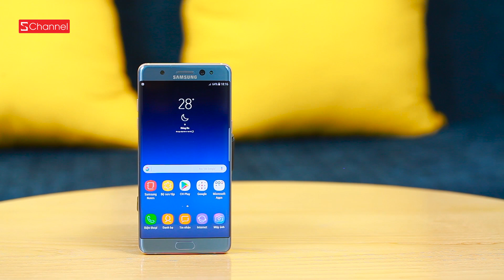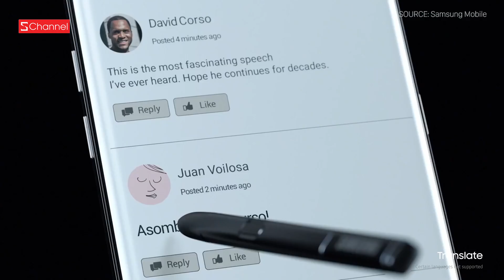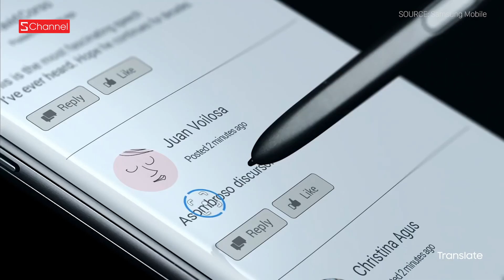Là fan Note tại sao nên mua Galaxy Note FE?